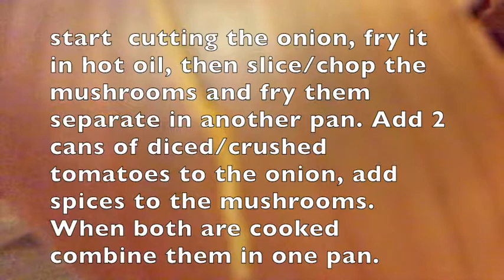Spaghetti squash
I couldn't believe my eyes when I realized what a big variety of squash there is out there, and one of them is  a  SPAGHETTI replacement! Glory to God! I made this video for my friends who haven't yet discovered it, but I hope you all find it useful. The sauce is very easy to make. The secret or what I think makes it worth trying is the fact that I fry well the mushrooms before I mix them in the sauce to get that "meaty" texture. Also , the sauce has to lose the water before mixing with the mushrooms if you don't want that soggy mushroom texture. These being said if you think my effort is worth giving a thumb up , please do it. All it takes is pushing that button ( oh, well...one should be logged into one's gmail account since both youtube and gmail are owned by google.) Sometimes is discouraging to see nobody likes your work although it mustn't be true...right? I love you all! God bless!